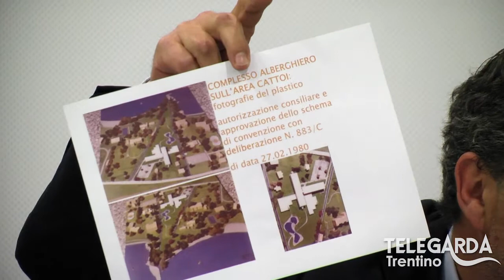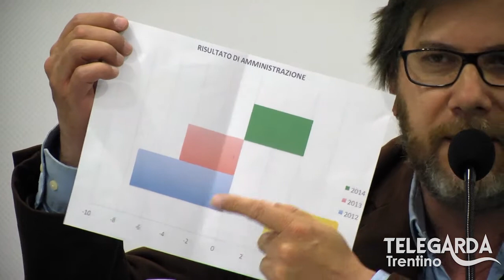Dibattito tra i candidati Sindaco - RIva del Garda 2015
Dibattito tenutosi alla Sala della Comunità di Riva del Garda, venerdì 24 aprile 2015.

Si ringrazia il quotidiano Trentino, quale organizzatore dell'evento, per la concessione  alla registrazione dell'evento.